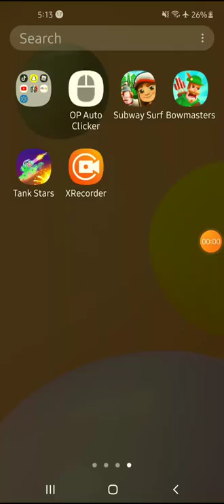July 15, 2022